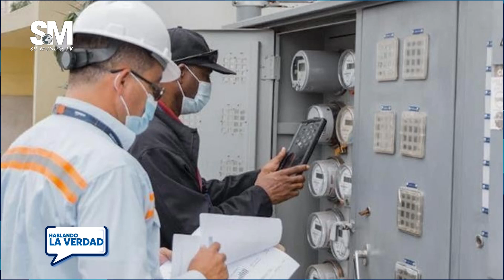Hablando la verdad 23/06/2023